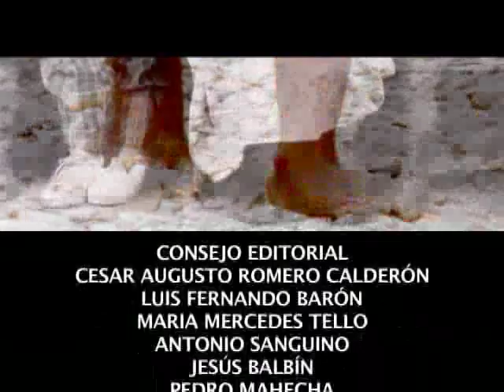"El Triunfo de Evo Morales" II Pte.3-CONTRAVÍA